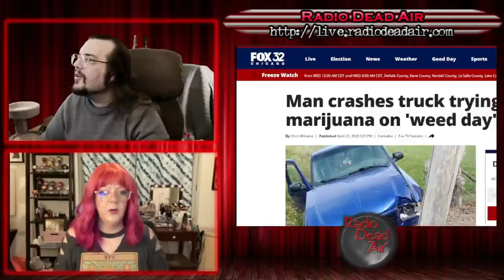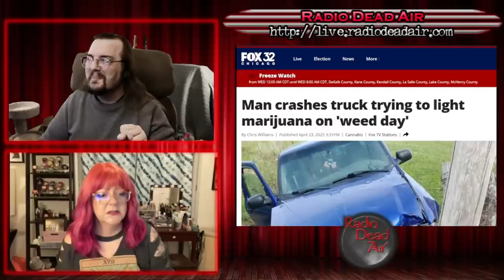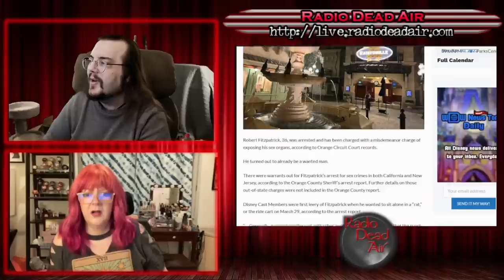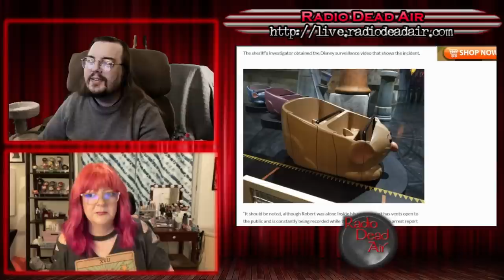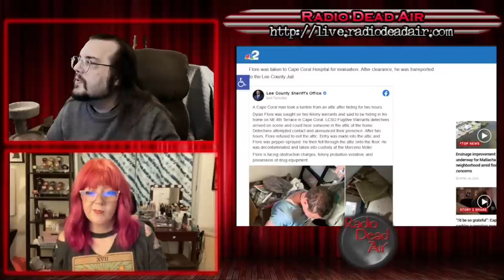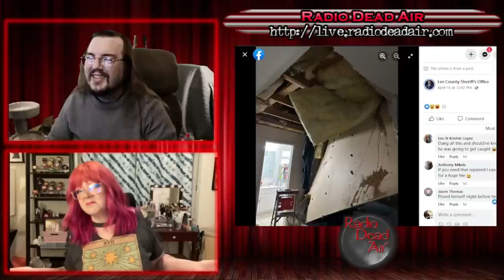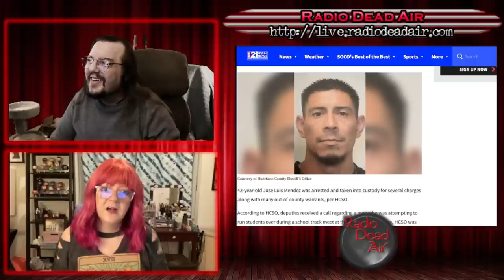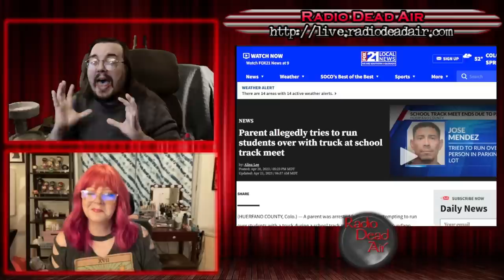WTFIWWY Live - Artificial Intelligence, Real Stupidity - 4/24/23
This week: We discover the definition of the word "rhinolith" and you're going to hate it. Also this week we explore the Kool Aid Man home rennovation technique and if you can dodge a truck, you can dodge a ball ...